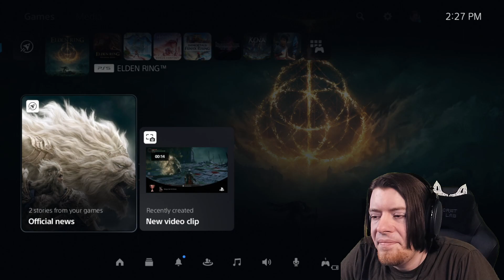Darby Plays Elden Ring Part 2